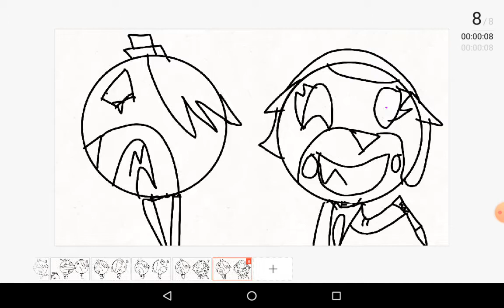don't be scared